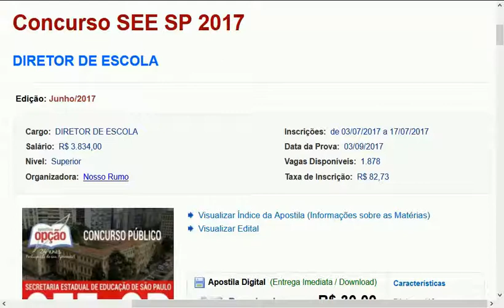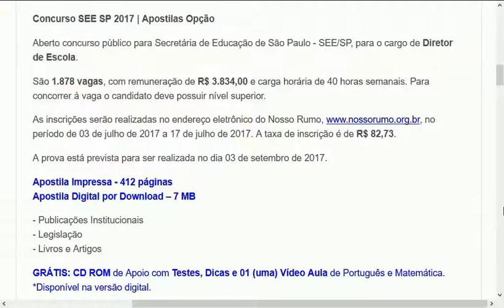SEE SP DIRETOR ESCOLA SÃO PAULO CONCURSO PÚBLICO 2017 GRUPO MATERIAL GRATUITO EDITAL APOSTILA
- ATENÇÃO MESTRES PAULISTAS!
RUMO À APROVAÇÃO!
Cedo
CONCURSO SEE SP NOVIDADES PROVAS DICAS MATERIAIS CONCURSO PÚBLICO SECRETARIA EDUCAÇÃO SÃO PAULO